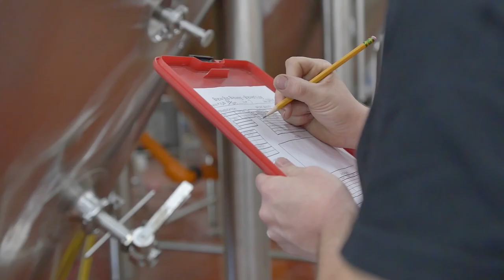Year in Beer 2022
The Brewers Association looks back at a year marked by overall growth but lots of variation.